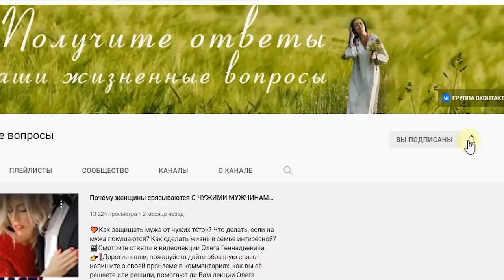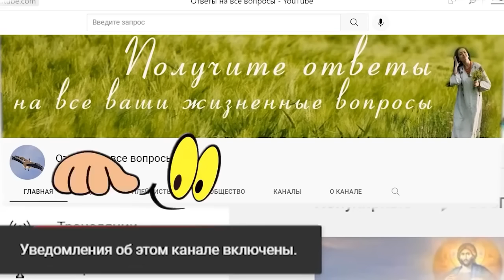О влиянии мнения окружающих на нашу жизнь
В этом видео Олег Геннадьевич Торсунов рассказывает о влиянии мнения окружающих на нашу жизнь.

Вы можете поддержать команду посильным взносом , которая ведет Ютуб канал Счастье рядом❤️👇

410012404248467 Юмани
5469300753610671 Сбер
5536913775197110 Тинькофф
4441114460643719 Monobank